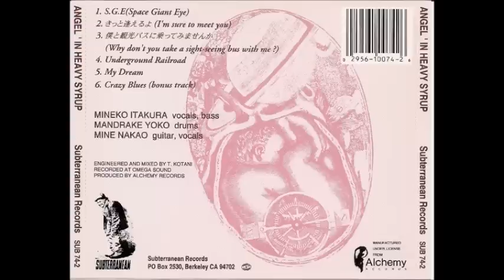Angel'in Heavy Syrup I (1992)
Transcendent all Female Japanese Psychedelic Noise band

Saw them open for GONG in SF, at The Great American Music Hall, Mid-90's;  and have been a devotee every since...

Hope you will Enjoy as Well...

Relax and Float Downstream

Cheers!!